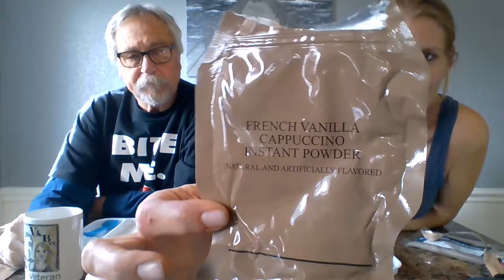Testing YUMMY MRE snacks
Watch the Veteran and the Blonde (plus Toby) test some MRE snacks. The Blonde forgot to hit record, so here is what we had left. More videos coming soon.